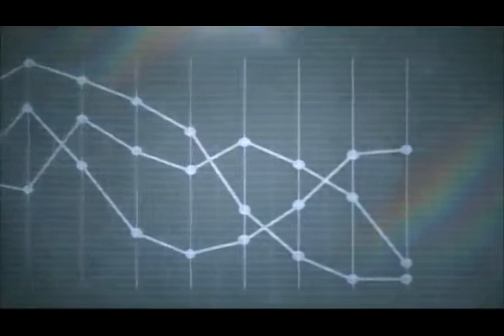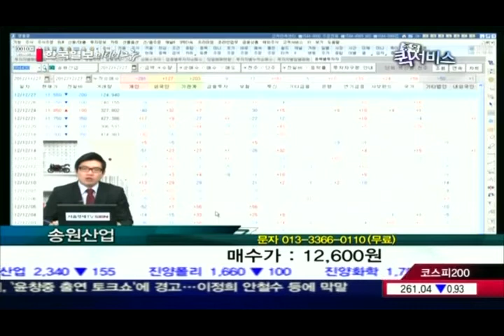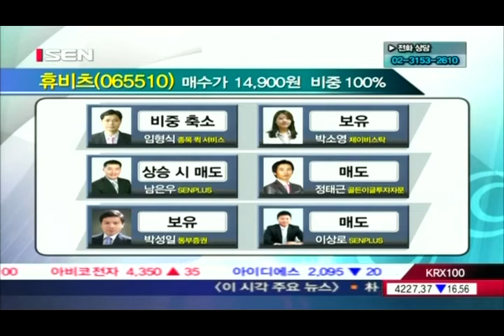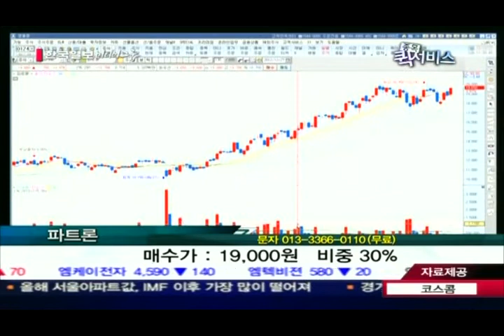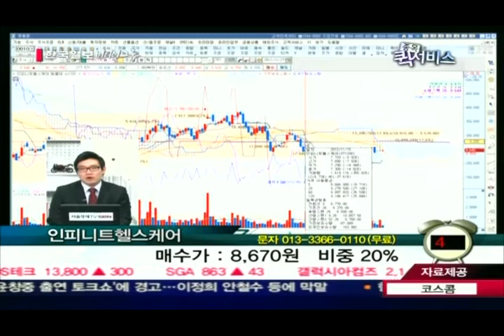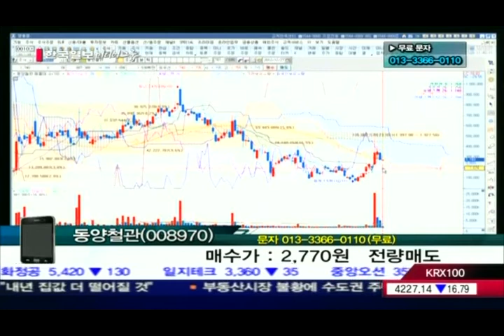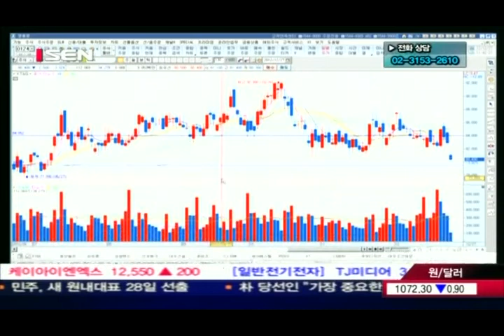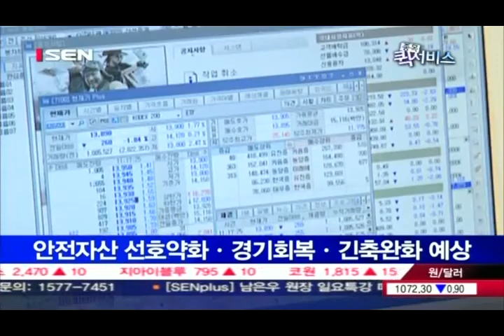20121227_종목 퀵서비스_75회